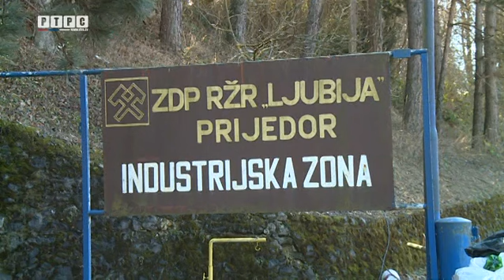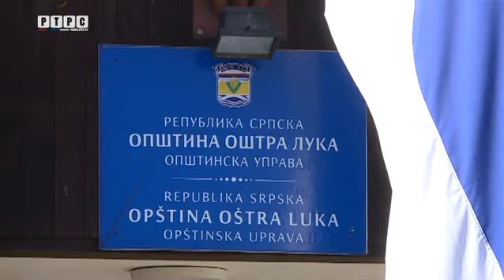Da li će iz Ljubije nakon tri decenije krenuti prvi vagoni željezne rude?